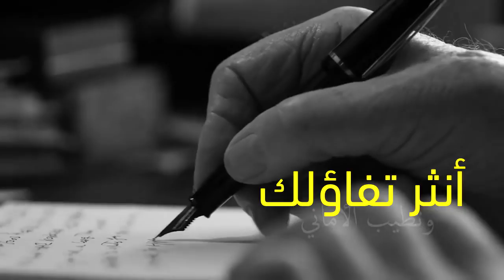نبض الأمل | Happy song